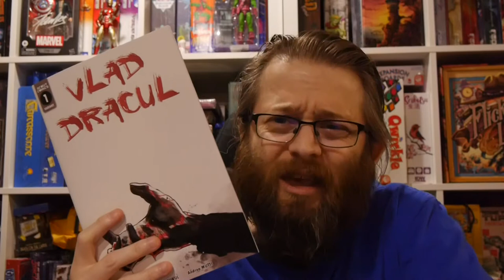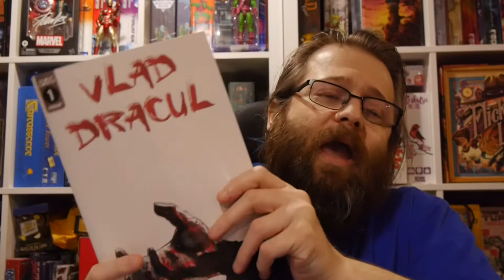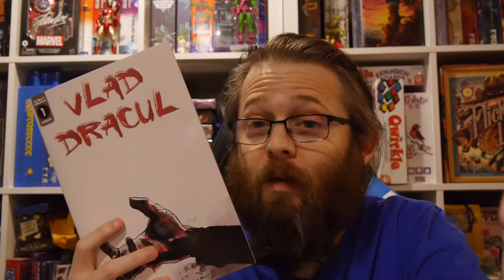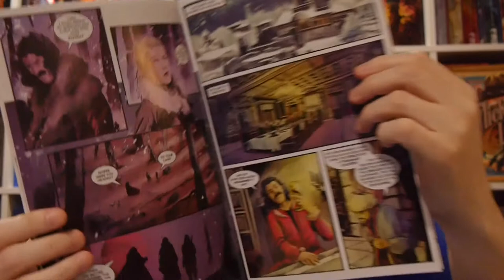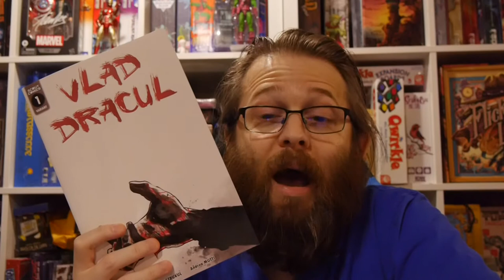Comics Review: Vlad Dracul #1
We know many myths and legends about the man known as Vlad Dracula, but learn the real history of Vlad Dracul in this new historical comic series. Vlad Dracul #1 is a hell of a start already in its second printing.

Story: Matteo Strukul
Art: Andrea Mutti
Letterer: Joel Rodgriguez